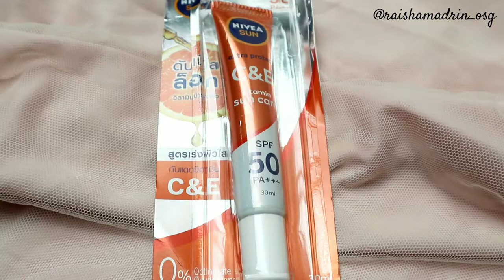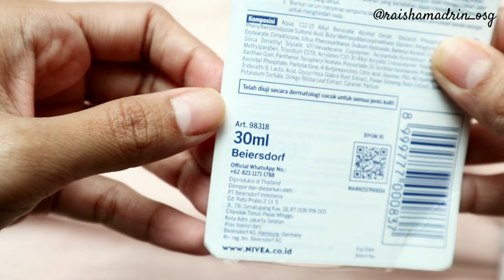review Nivea Sun extra protect C & E vitamin sun care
About me 👇
▪︎Skin condition : kombinasi, acne prone, sensitive
▪︎Skin concerns : acne, wringkles, dehydrated.
▪︎Skin tone : medium
▪︎Skin undertone : neutral